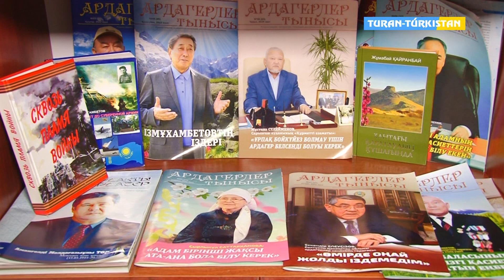М. Юлдашев АЭС бойынша сұхбат